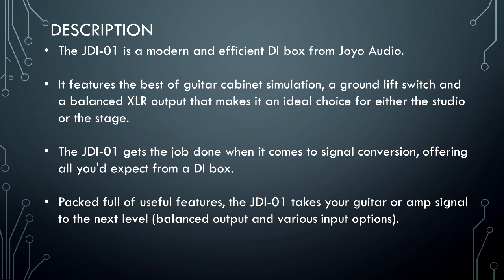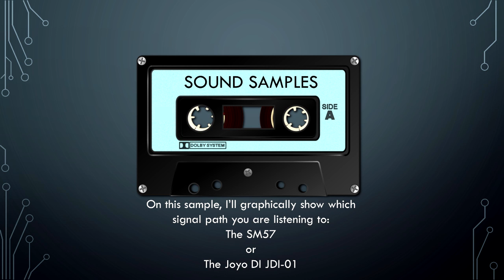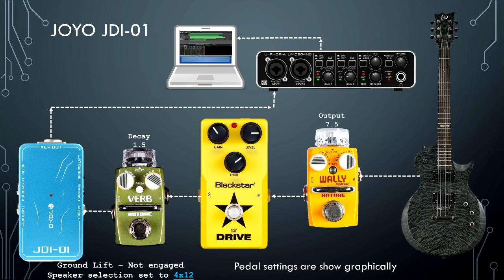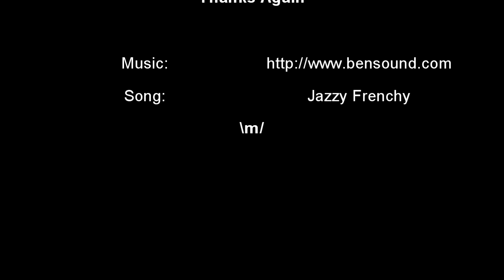Joyo JDI-01 DI Box with Cabinet Simulation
Demonstration of the Joyo JDI-01 DI Box with Cabinet Simulation